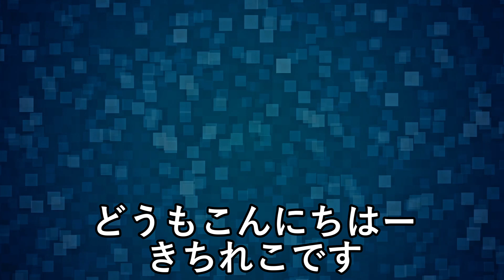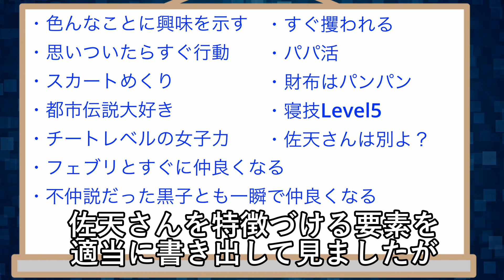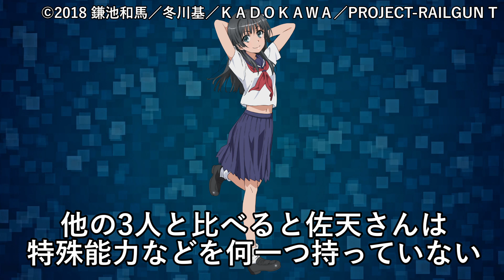【ヒロイン紹介#3】13歳の段階で完成してしまったヒロイン、「佐天涙子」を紹介する【とある科学の超電磁砲】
このチャンネルは、アニメ・漫画・ゲームに登場する魅力的なキャラクターを紹介しようと思ってます！
動画に対する指摘、間違いなどがあったらガンガンコメントください！